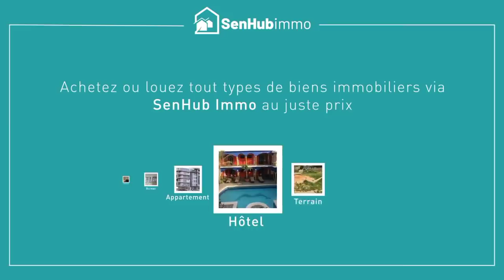Gaston Mbengue "Reug Reug vs Bombardier beugue nako, wona Reug Reug, lima fay Boy Niang..."